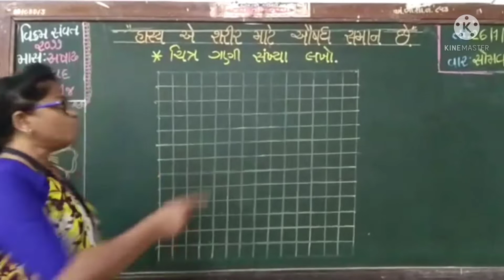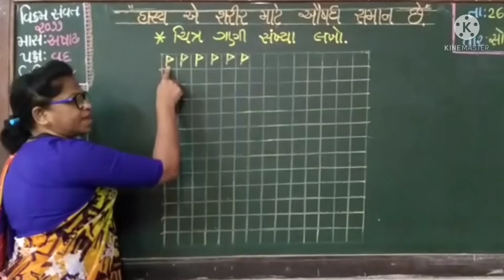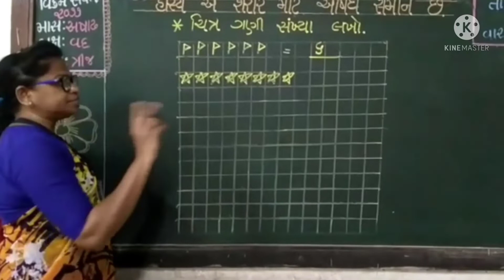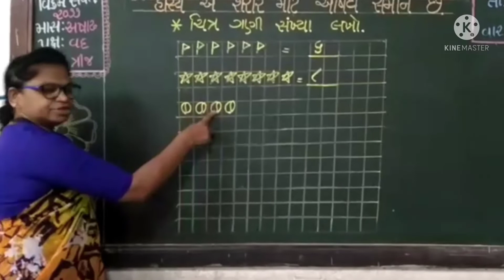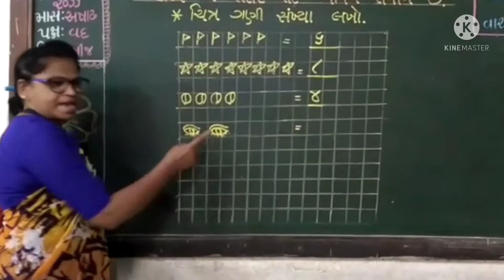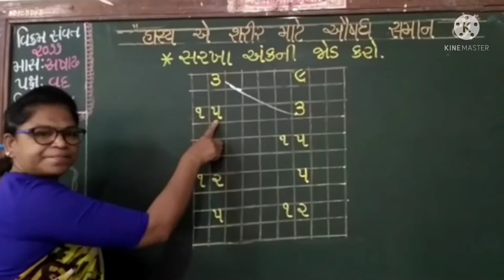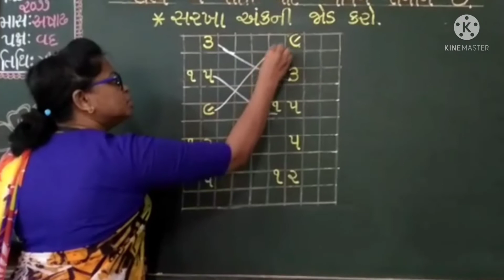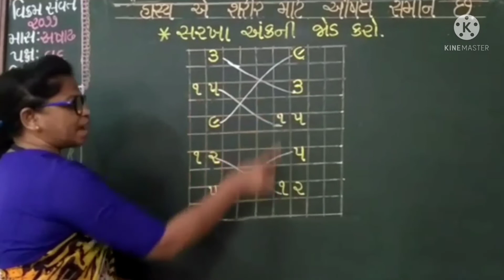ધોરણ ૧ ગણિત. ચિત્ર ગણી સંખ્યા લખો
શિક્ષકશ્રી સ્નેહલતાબેન